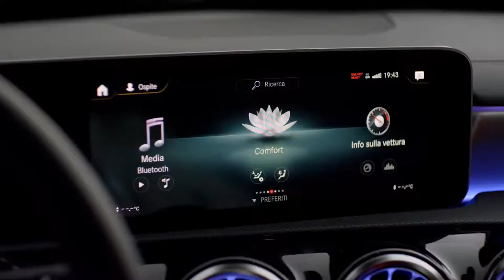Nuova Mercedes Classe A - Fatti Ritrarre Da Una Macchina Umana Come Te